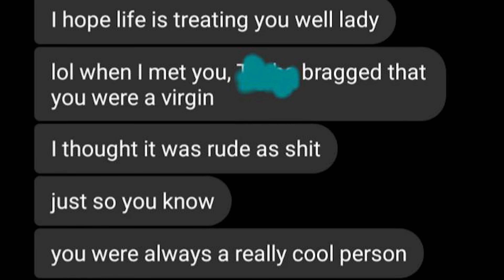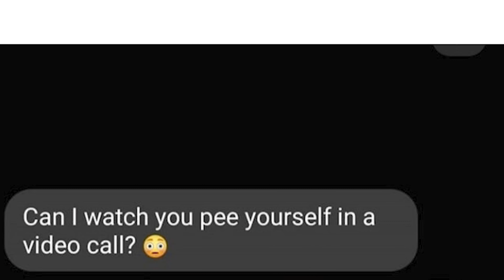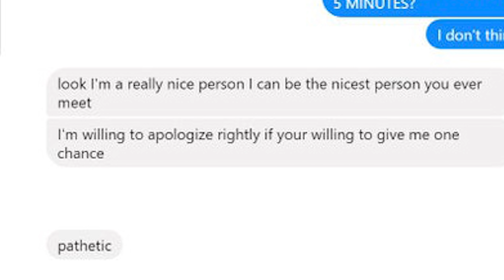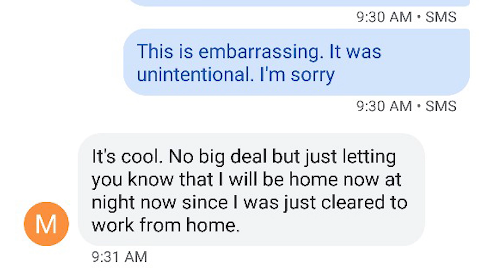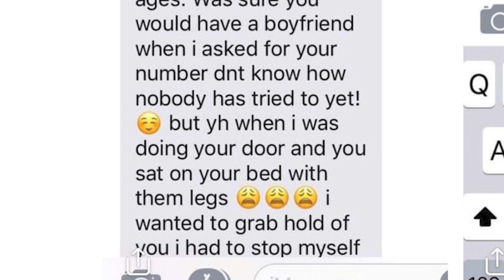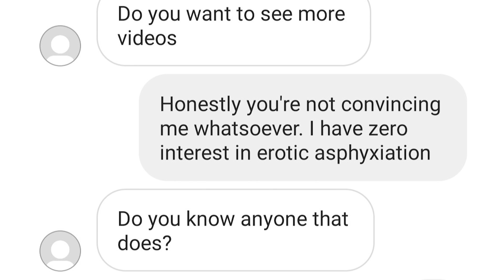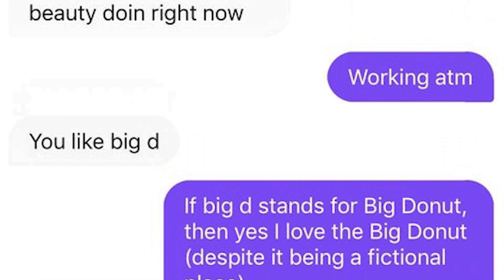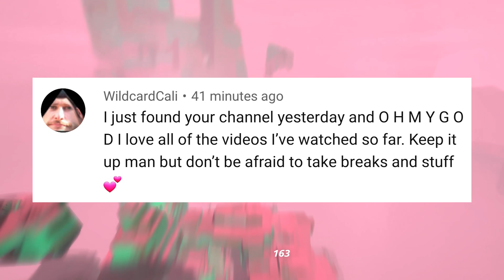r/CreepyPMs | send pics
MY GEAR

☑️ Ring Light
☑️ Microphone Arm
☑️ Battery Grip

Top posts from r/CreepyPMs on Reddit
r/CreepyPMs | *tucks you in* -  Hope you enjoyed!